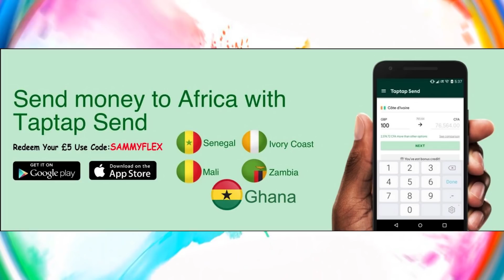Showbiz Capo Wades Into The Shatta Wale`s Lunch In The Pool: Challenges D Black Vrs Obour & Musiga